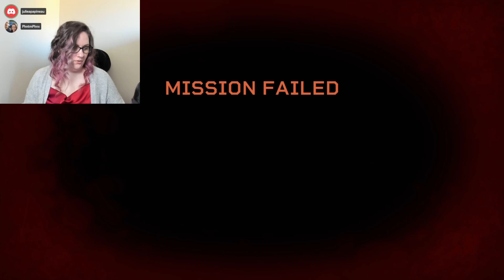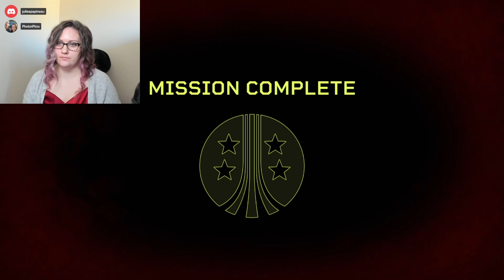Killing Everything! / Aliens: Fireteam Elite / Episode 3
We dive into the swarms again.